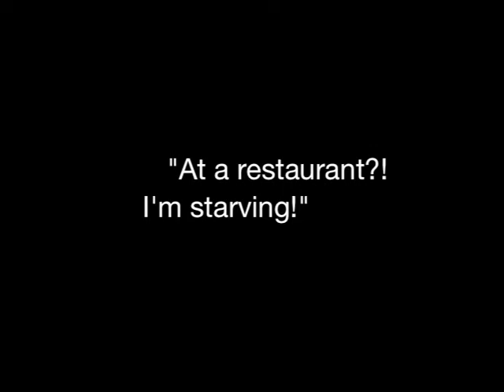Project Weasley - Promo Video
Project Weasley is a physical device inspired largely by the Weasley clock in Harry Potter.  It gathers information from Foursquare's API and relays it to the user through three spinning sections: a name, a verb and a location.  Each name, verb or location can be customized by sliding in and out customizable plates.

Project Weasley is run on an Arduino Uno.
This is a promo video depicting how Project Weasley might be used in real life.  Look in my channel for a demo video.

Designed, built and developed by Anthony Zhang
Activating Objects, Professor Eric Paulos